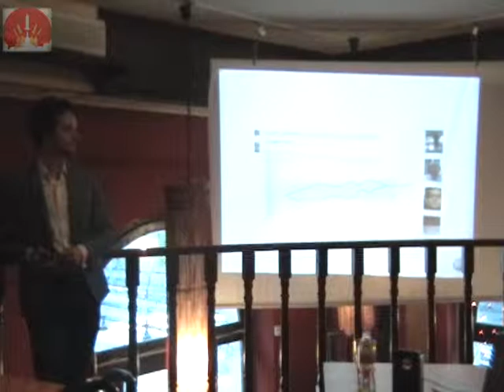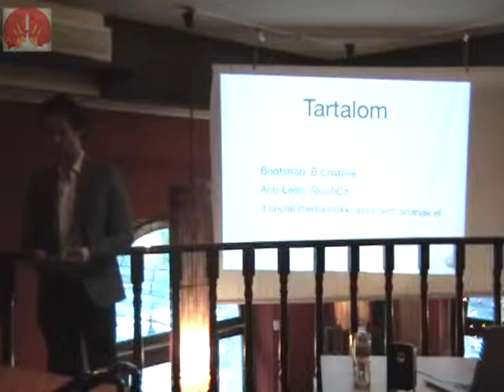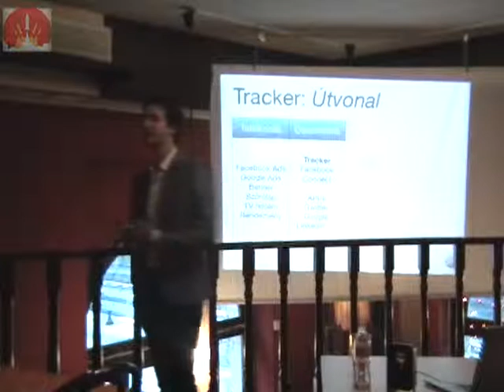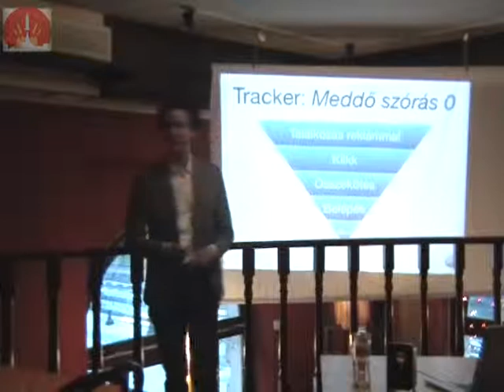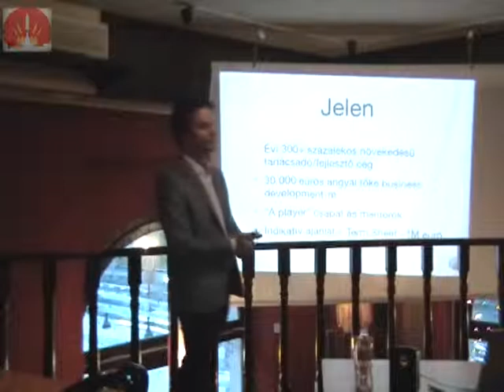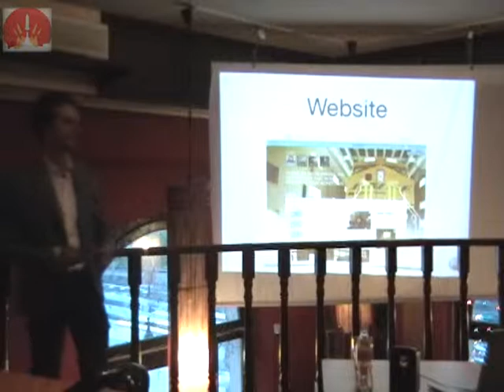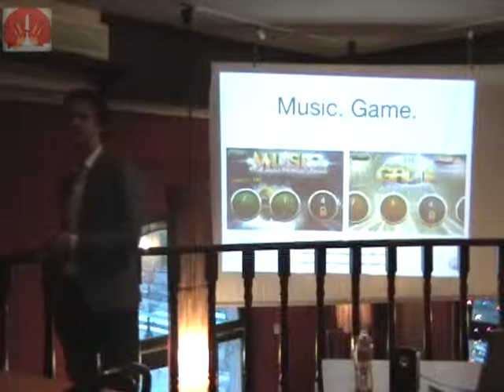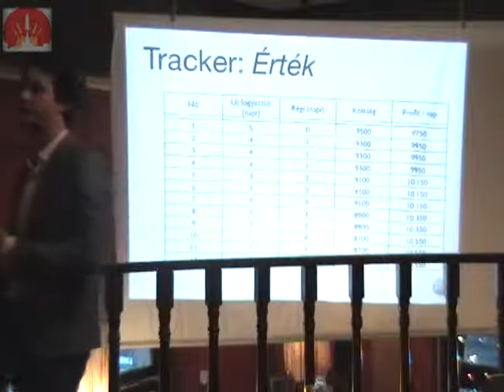Szanto Peter - startup in social media